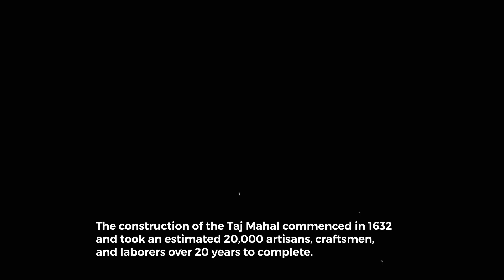Taj Mahal | Wonder of the World | A Symbol Of Epic Love Story | 1632-2024 | History Glimpse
Welcome to History Glimpse! Join us on a mesmerizing journey through time as we explore the timeless wonder of the world, the Taj Mahal.

In this captivating video, we delve into the rich history and enduring legacy of the Taj Mahal, a masterpiece of Mughal architecture and a symbol of epic love. From its construction in 1632 to its status as a UNESCO World Heritage Site, we uncover the fascinating stories and legends surrounding this iconic monument.

Learn about the poignant love story behind the Taj Mahal, as we explore the profound bond between Emperor Shah Jahan and his beloved wife Mumtaz Mahal. Through stunning visuals and insightful narration, we unravel the intricate design, architectural marvels, and cultural significance of this architectural gem.

Let's embark on this enriching exploration of the Taj Mahal and celebrate its enduring beauty and romance!

2. "Scott Buckley - This Too Shall Pass" is under a Creative Commons (CC-BY 3.0) license

5. "Savfk - Journey To The Stars" is under a Creative Commons (CC-BY 3.0) license